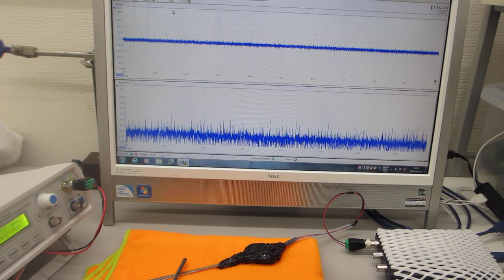音と超音波の組み合わせ技術（超音波システム研究所）